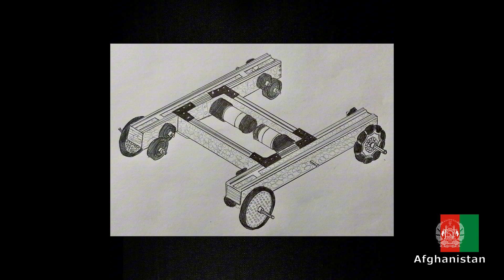Team Afghanistan 2023 | FGC2023Singapore